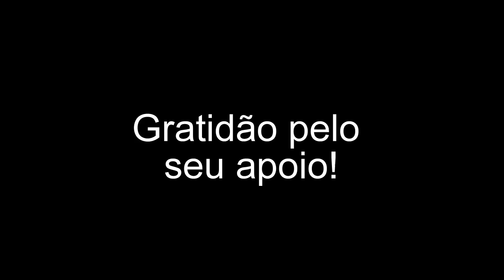Sobre a droga da forçosa reação autocentrada